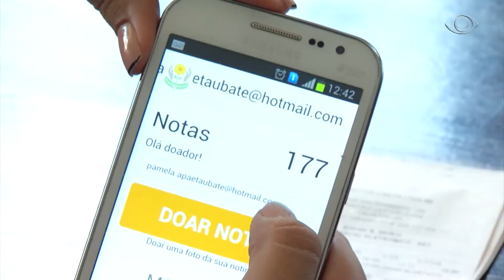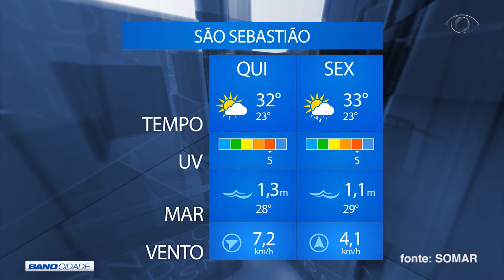BAND CIDADE 2ª EDIÇÃO 16 03 2017 PARTE 1